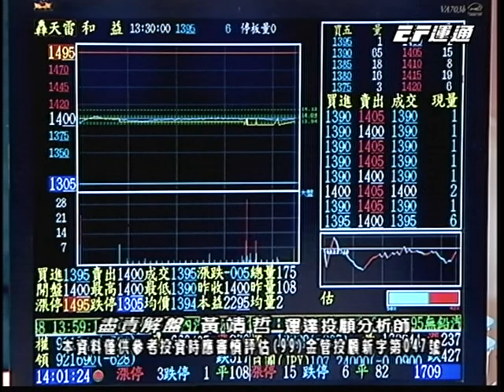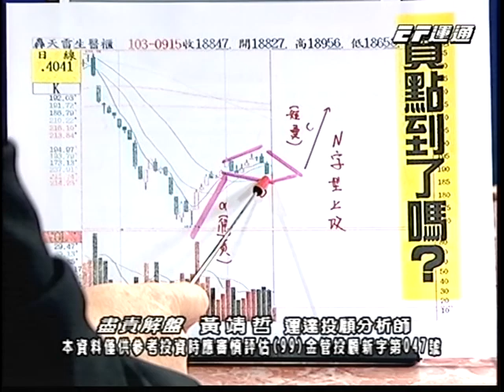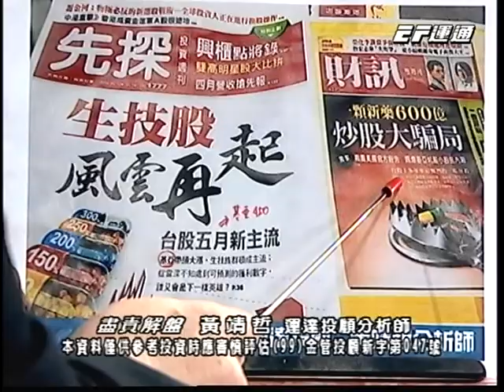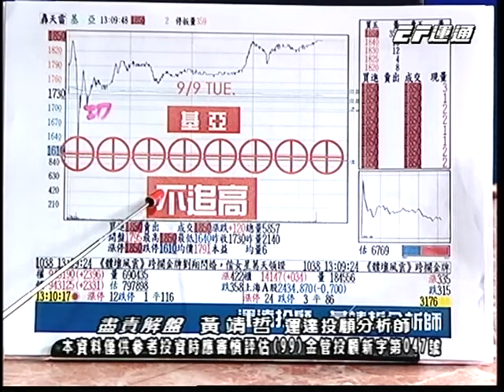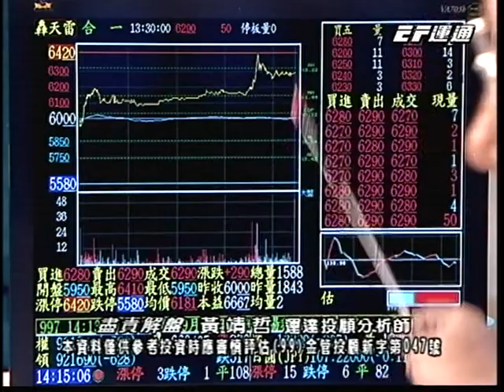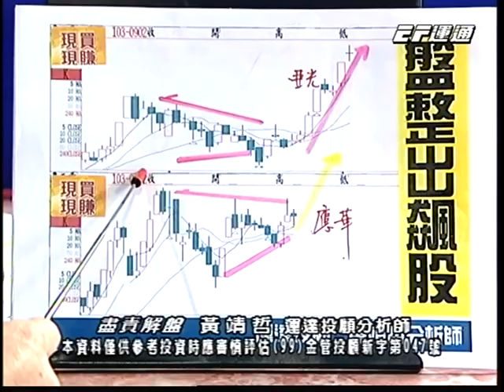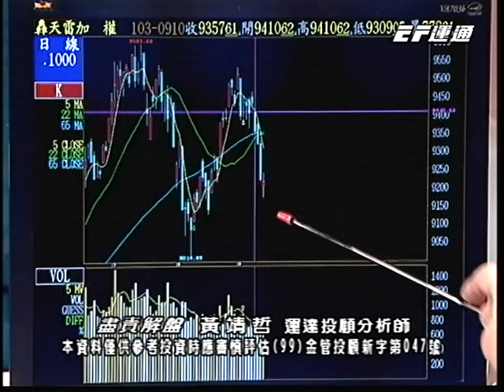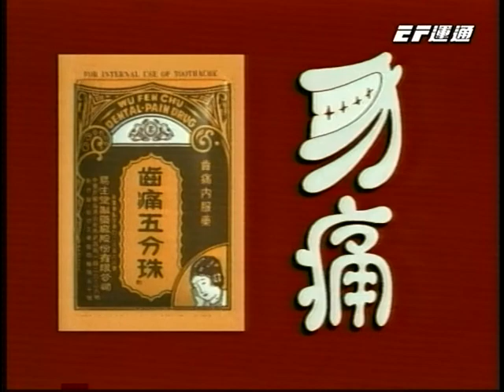20140915 2130 黃靖哲 盡責解盤